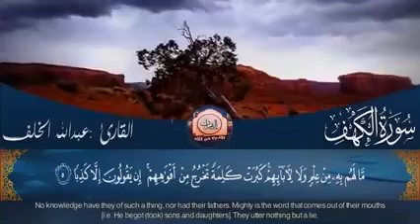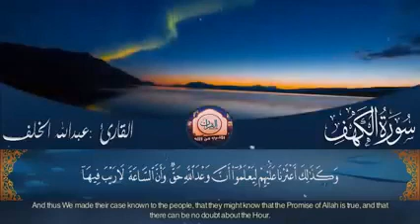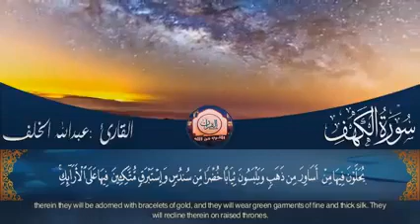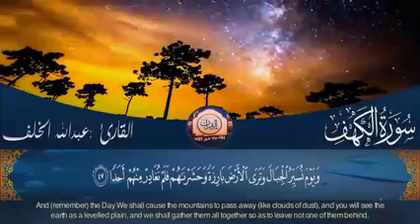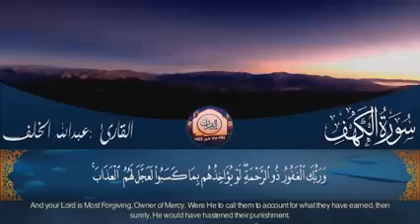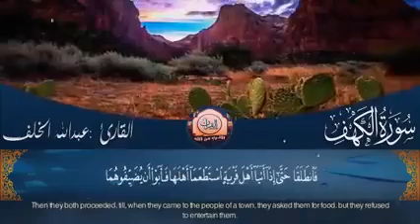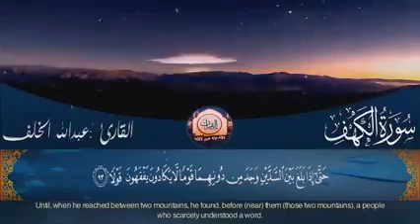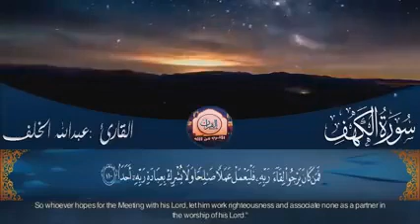سورة الكهف / سعد الغامدي - Surah Al-Kahf / Saad Al-Ghamdi